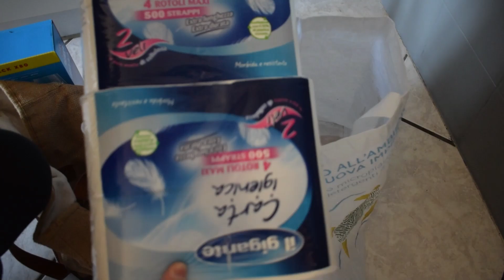MIni Vlog. Weekend autunnale - CASAINPENTOLA